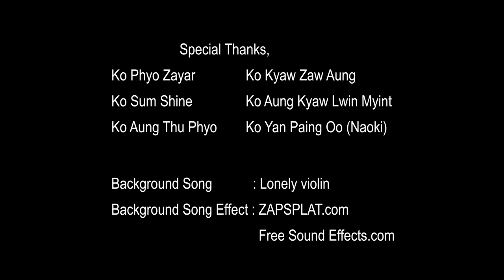Chalk-Animated Short Film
Animation
YeMinOo,
Ko Kyaw Saw Aung
Modeling
YeMinOo,
Ko Sum Shine
Lighting&Render
Ko Phyo Zayar(GarOVane),
Ko Yan Paing Oo(Naoki)
Editing
Ko Aung Kyaw Lwin Myimt
Sound Effect
YeMinOo